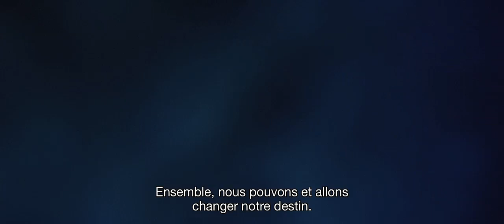Alliance internationale des Champions de l'Océan, “Notre Océan, un Océan pour la Vie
L'Océan est le cœur bleu de notre planète… Cette vidéo a clôturé la 4ème Conférence internationale OurOcean (Malte, 5-6 octobre 2017). Au cours de cet évènement de haut niveau, des leaders du monde entier ont annoncé de nouveaux engagements concernant: la pollution marine, les aires marines protégées, la sécurité maritime, l'économie bleue durable, la pêche durable et le changement climatique.

Après les États-Unis et le Chili, l’Union européenne est fière d’avoir accueilli la conférence “Notre Océan, un Océan pour la Vie”, à l’initiative du Haut représentant de l’Union pour les affaires étrangères et la politique de sécurité, Federica Mogherini, et du Commissaire européen à l’environnement, aux affaires maritimes et à la pêche, Karmenu Vella.